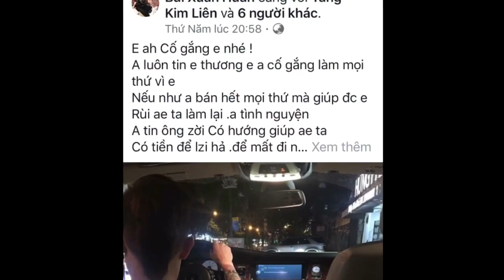Những Ai Có Thể Cứu Khá Bảnh Bây Giờ ?